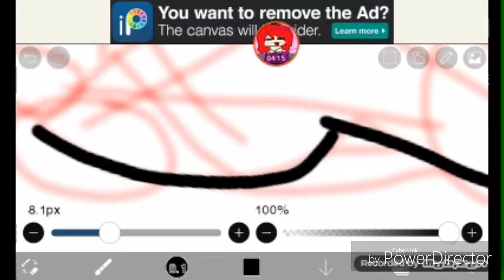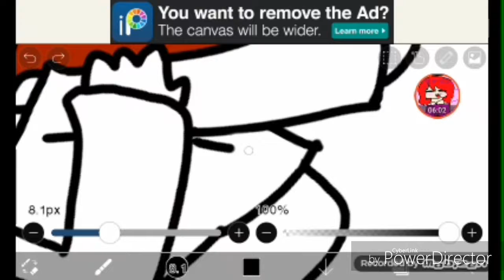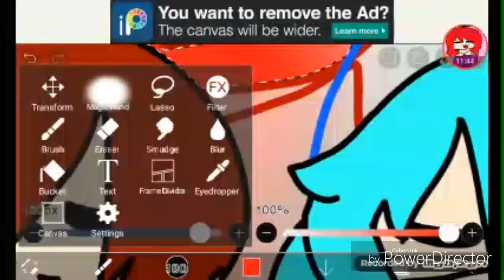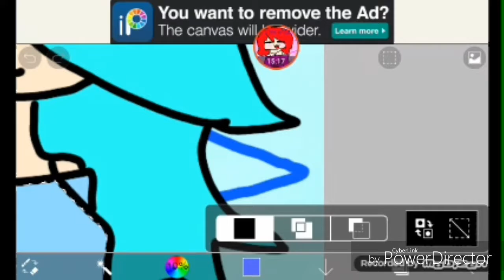Art for Arida (reupload)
It wasn't available so I reupload it